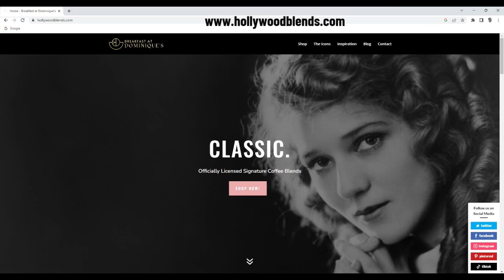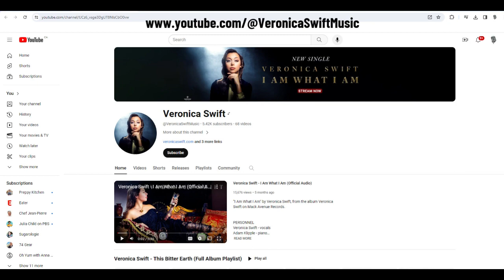Harvey Brownstone Interview with Veronica Swift, Renowned Jazz Singer & Recording Artist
Harvey Brownstone conducts an in-depth Interview with Veronica Swift, Renowned Jazz Singer & Recording Artist

About Harvey's guests:

Today’s guest, Veronica Swift, is one of America’s most popular singers, who first gained major international attention in 2015 when she won second place in the Thelonious Monk Institute of Jazz International Vocals Competition.

Since then, she’s dazzled audiences around the world with her miraculous voice, interpretive ingenuity and incredible versatility.  Her first 2 highly acclaimed albums, “Confessions” and “This Bitter Earth”, earned her a well-deserved place in the upper echelon of modern jazz singers.

And her brand new album, simply titled, “Veronica Swift”, is nothing short of a revelation, because she demonstrates once and for all that she is so much more than a jazz singer.  Her voice and musical choices defy categorizing.  On the new album she explores not only jazz, but Broadway, opera, classical music, bossa nova, blues, industrial rock and even funk.   She describes her personal brand of versatile artistry “transgenre.”

Our guest has performed at some of the most prestigious venues in the world, and she’s appeared with many great stars including Wynton Marsalis, Chris Botti, Benny Green and Michael Feinstein.  The critics are unanimous about this woman’s magnificent vocal instrument.  Downbeat Magazine described her as “a woman of many voices, who uses every one of them to inspire a dizzying kaleidoscope of moods”.  And the usually restrained Wall Street Journal said our guest has a “miraculous voice, musical ability and technique, as well as an innate gift for entertaining a crowd.”